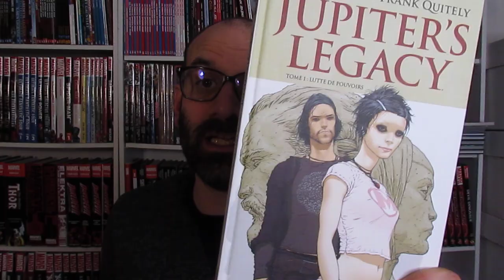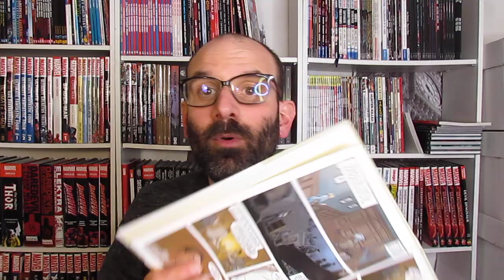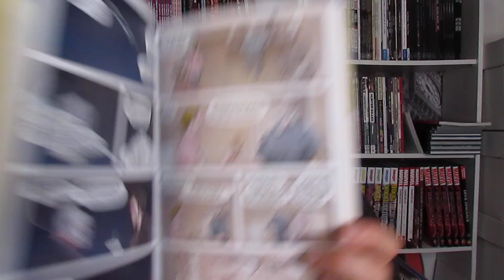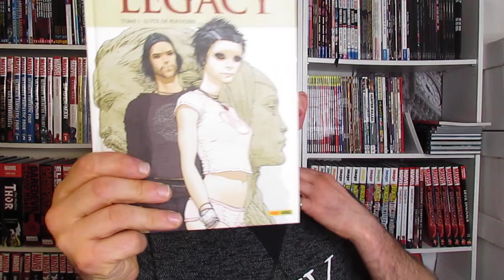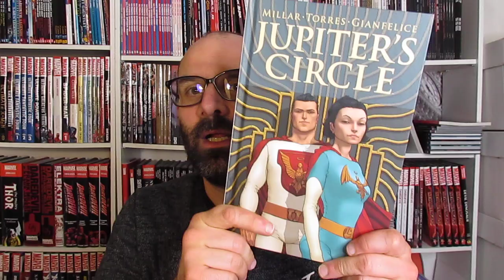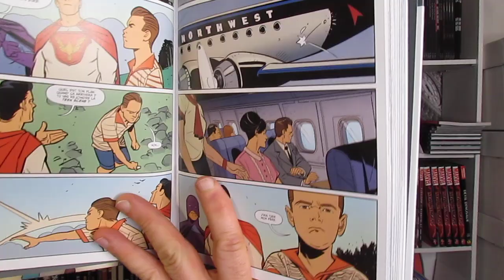Lisez ABSOLUMENT Jupiter's Legacy avant de regarder la série NETFLIX !